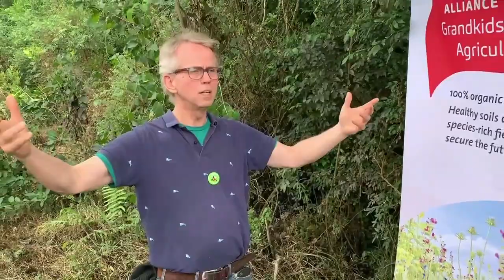Reforestation with Voelkel.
Interview with Stefan Voelkel about the reforestation project we are doing in Brasil to enable all to drink renewable forest energy!  We want to plant trees and convert monoculture into forest and let the butterflies fly freely amongst our Mate Trees!